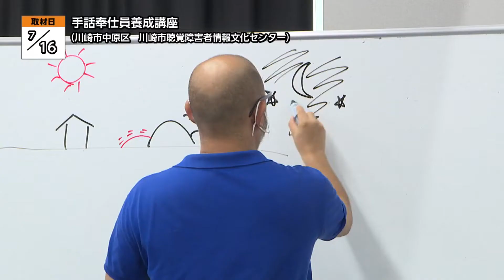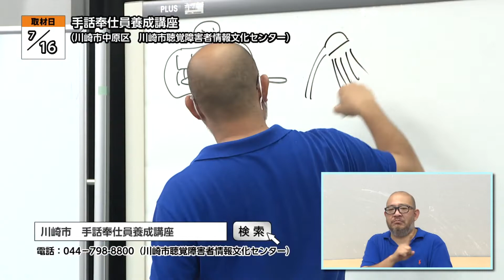手話奉仕員養成講座【地モトNEWS】2022/7/22放送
「川崎市中原区」の【手話奉仕員養成講座】をお届けします！
■手話奉仕員養成講座　■場所：川崎市中原区井田三舞町

7月16日、川崎市聴覚障害者情報文化センターで手話奉仕員養成講座が開かれました。

この施設では、聴覚障害者への情報の提供や社会活動などの支援のほか、ろう者と聴者の間で通訳を行う手話通訳者・手話奉仕員の育成など、聴覚障害者の情報伝達を支援する事業も行われています。

この講座では1年間をかけて、聴覚障害や手話言語の基礎について学びます。この日、行われた入門編の講座には9人が参加しました。受講者は、自らも聴覚障害のある杉原さんから指導を受け、手話で日常会話ができるレベルを目指して、何度も繰り返し練習しました。

■参加者コメント
「以前、勤めていた会社で聴覚障害を持つ同僚がいて、なかなか会話をうまく伝えることができなかったりしたので学んでみたいなと思いました」

■講師：杉原 大介さんコメント
「やっぱり、今どうしても福祉的な、ボランティアのような要素で語られることが多いんです。ただ、やっぱりシンプルに手話を楽しんで手話を理解して、その会話を楽しんでほしい。なので、奉仕員として活動してほしいというよりは、まあ、気軽に学んだ手話を使って、我々、ろう者と話をしてほしい。そういう人が増えてほしいというのが私たちの目標です」
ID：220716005